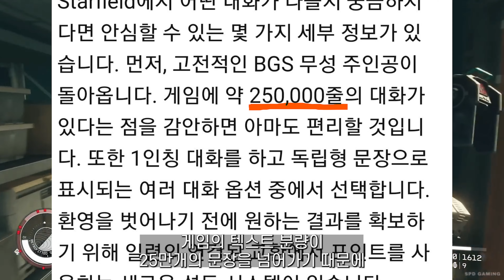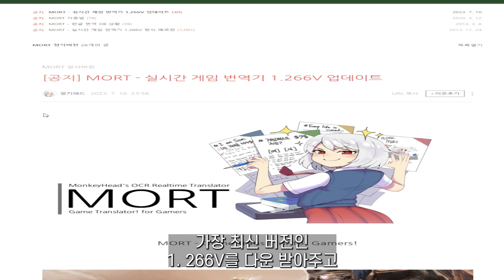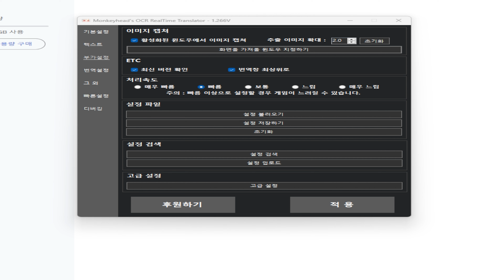스타필드 - 가장 빠르게 한글로 플레이 하는 방법! (Mort 프로그램) 사용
00:00 스타필드 9월 1일 플레이 가능
00:20 발더스 게이트3과 비교
01:11 방법 소개
02:44 실제 번역 성능
04:16 우리 9월 1일 오전 9시 생방송에서 봐요!